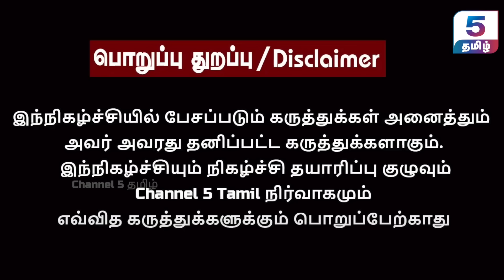உதயநிதி தலைமையில் திமுகவில் இணையும் கீர்த்தி சுரேஷ் | IPDS Thirunavukkarasu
‣ 𝗜𝗻 𝗧𝗵𝗶𝘀 𝗩𝗶𝗱𝗲𝗼 :
In this insightful interview, political strategist IPDS Thirunavukkarasu shares his thoughts on the upcoming 2026 Tamil Nadu state election. Thirunavukkarasu discusses the key issues, potential candidates, and the strategies that could shape the election outcome. Don’t miss this expert analysis on what to expect in the 2026 elections!

‣ 𝗢𝘁𝗵𝗲𝗿 𝗘𝗽𝗶𝘀𝗼𝗱𝗲𝘀 𝗼𝗳 𝗚𝘂𝗲𝘀𝘁 𝗖𝗼𝗿𝗻𝗲𝗿 | 𝗜𝗣𝗗𝗦 𝗧𝗵𝗶𝗿𝘂𝗻𝗮𝘃𝘂𝗸𝗸𝗮𝗿𝗮𝘀𝘂 ( 𝗚𝘂𝗲𝘀𝘁 𝗖𝗼𝗿𝗻𝗲𝗿 ) 🔽